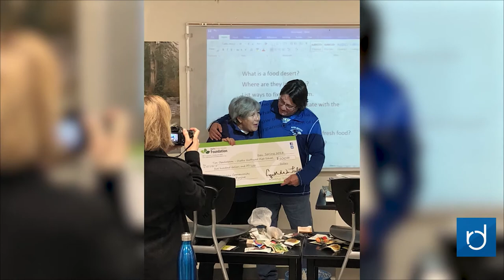Raven Minute for March 27, 2018